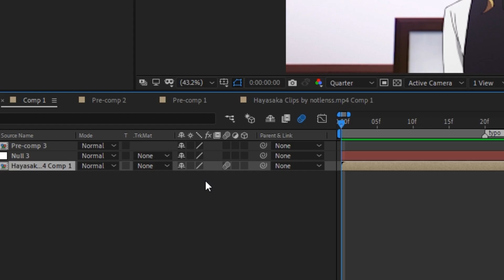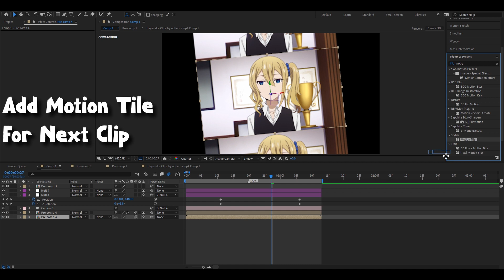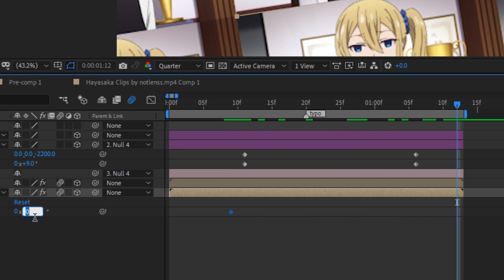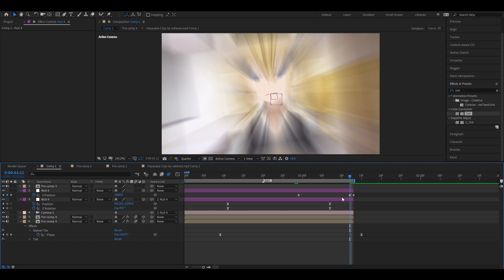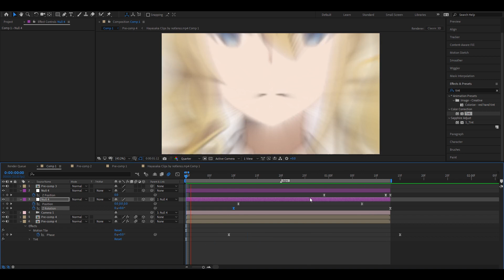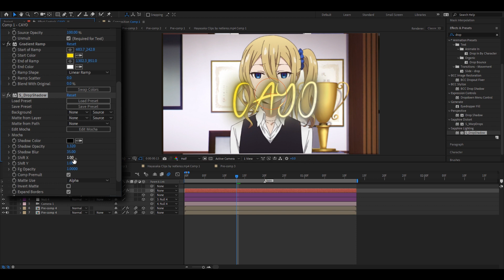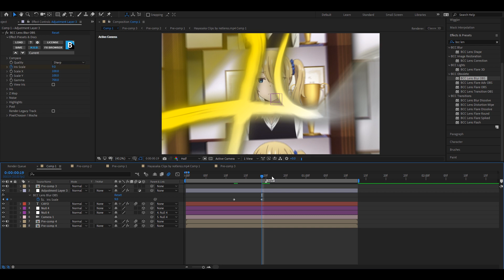Smooth 3D Cam Typo | After Effects Tutorial AMV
Smooth 3D Cam Typo tutorial

شرح تحريك الكام افتر افكت

0:00 intro
Normal Zoom Out 00:08
3D CAM Tutorial 00:40
Moving Motion Tail  01:40
Tutorial 02:55
Text 04:22
blur 06:05
06:44 results

Thumbnail character : Tanjiro

, v1sper cc
neptun ,
zneptun
bars after effect
SEAMLESS